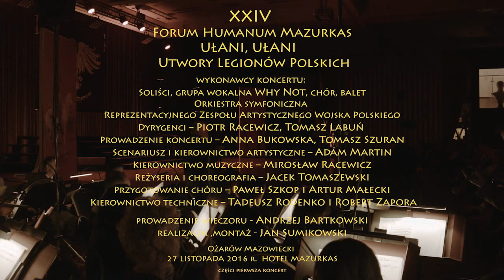XXIV FHMazurkas -Uwertura „Kadrowa- Brygada” Zapowiedź"POMYŚL POLSKO"–soliści, Why Not, chór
XXIV Forum Humanum Mazurkas
Musicalowy kalejdoskop
Największe przeboje światowych musicali
wykonawcy koncertu:
Soliści, grupa wokalna Why Not, chór, balet,
Orkiestra symfoniczna Reprezentacyjnego Zespołu Artystycznego Wojska Polskiego.
Dyrygenci – Piotr Racewicz, Tomasz Labuń.
Prowadzenie koncertu – Anna Bukowska, Tomasz Szuran.
Scenariusz i kierownictwo artystyczne – Adam Martin.
Kierownictwo muzyczne – Mirosław Racewicz.
Reżyseria i choreografia – Jacek Tomaszewski.
Przygotowanie chóru – Paweł Szkop i Artur Małecki.
 Kierownictwo techniczne – Tadeusz Rodenko i Robert Zapora.